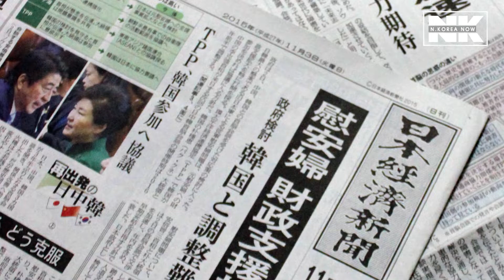How much progress did Moon and Abe make for South Korea and Japan in just 11 minutes?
For the first time in 13 months, South Korean President Moon Jae-in and Japanese Prime Minister Shinzo Abe have had an official one-on-one conversation. They met for 11 minutes in the waiting room right before the ASEAN Plus Three summit in Bangkok. According to Seoul's presidential office, Moon requested this without any prior consultations, and the two agreed to resolve pending bilateral issues through dialogue. From the Japanese foreign ministry's view, Abe reiterated the Japanese government's "basic stance." But have they moved any closer to healing their nations' rift?